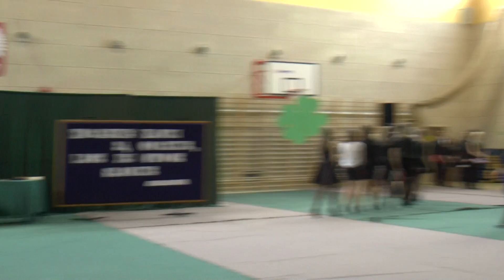2016 04 29 Leśna maturzyści 2016 6 świadectwa klasa sportowa